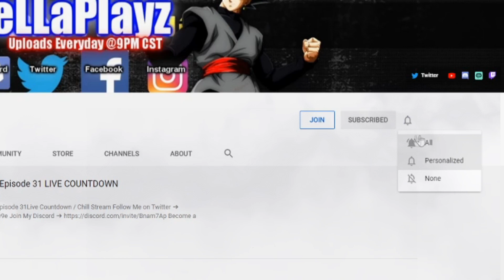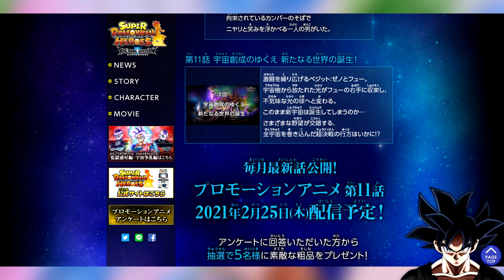Super Dragon Ball Heroes Episode 32 OFFICIAL Release Date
Special Thank You to the Channel Members:
vicente ultra instinto paz yt
Victor Reyna

Communities